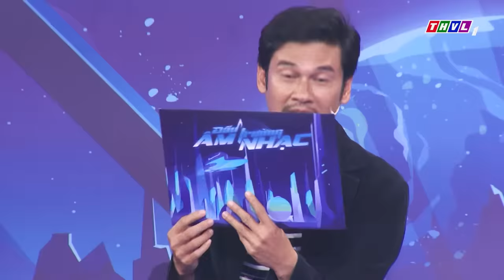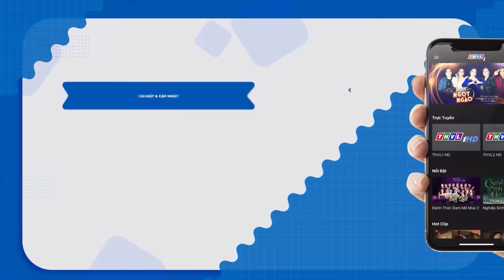ĐẤU TRƯỜNG ÂM NHẠC | DU UYÊN giọng ngọt ngào hay KHẢI ĐĂNG giọng khỏe làm Lê Dương Bảo Lâm phân vân